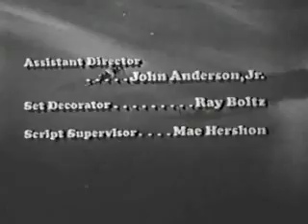The Tim Conway Show (1970) Mail Contract 2/2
In the 1970s, The Tim Conway Show paired Tim with Joe Flynn of McHale's Navy in a sitcom as owners-pilots of a one-plane airline operated by the pair (a Beechcraft 18).